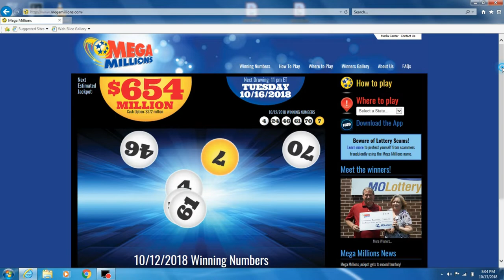Am I A Millionaire? Mega Millions/Lottery/Millionaire Challenge (Episode 90)